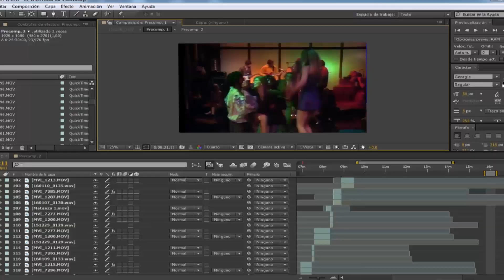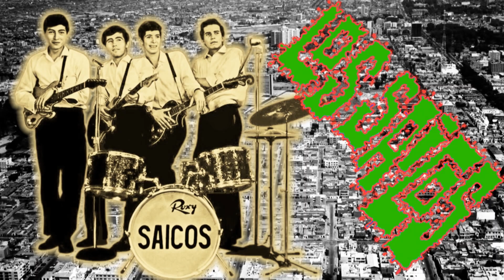La Línea de Zeus - Peter Capusotto y sus Videos